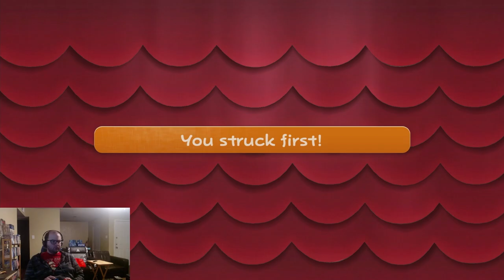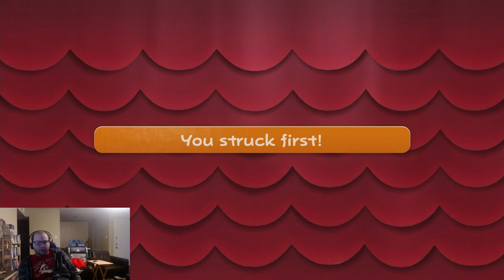Getting some more breathing time after reclaiming my body. Paper Mario: TTYD Intermission 2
After defeating Doopliss and getting Mario's body back, it's time to head back to Rogueport and find the location of the next Crystal Star, which seems to be on a deserted island.